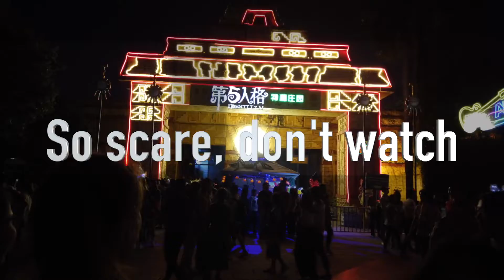2019 happy halloween---BIBI LED